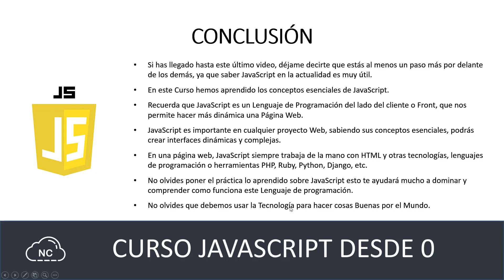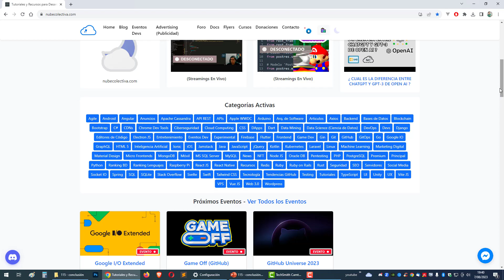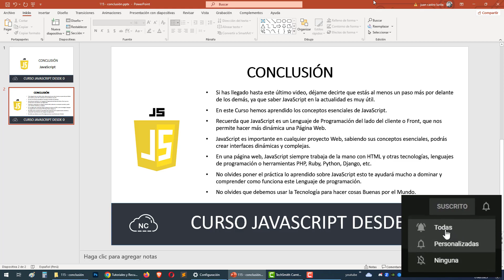Curso JavaScript desde 0: Conclusión - 115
En este capítulo haremos una conclusión general del curso de JavaScript desde 0 y otros detalles.